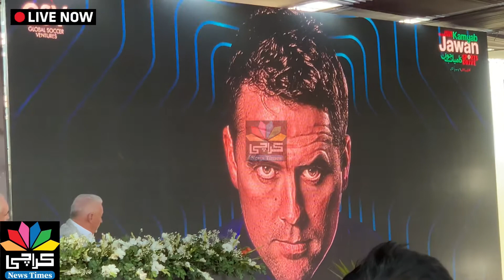Famous Footballer Michael James Owen in Karachi | karachi news times | NED university soccer city